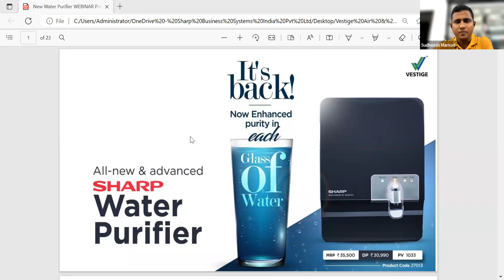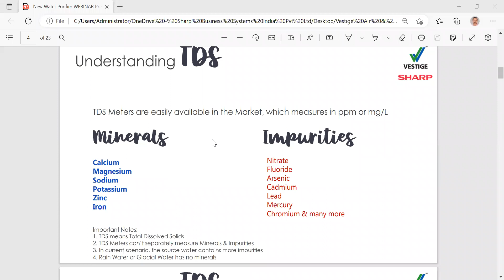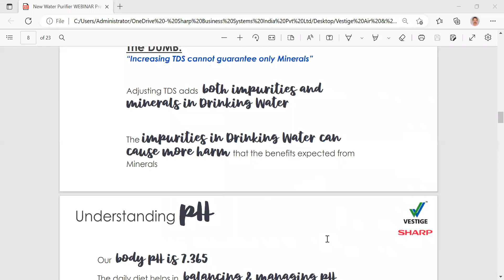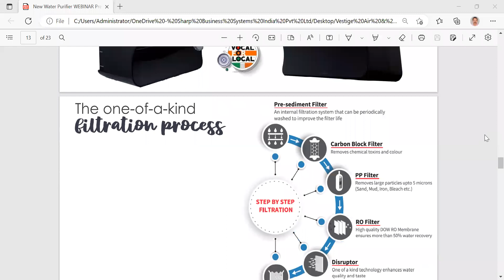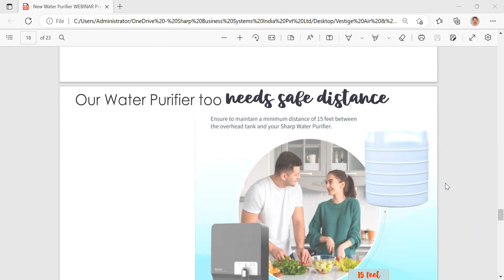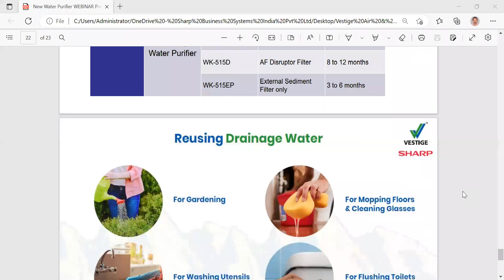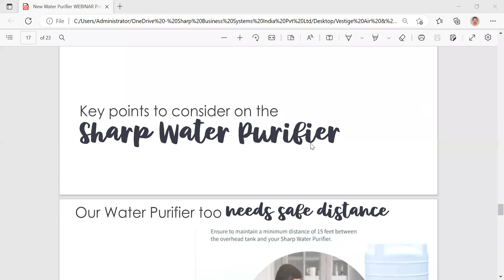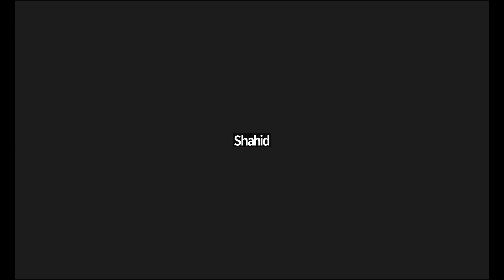SHARP WATER PURIFIER TRAINING by Mr. CHANDRASHEKHAR VS